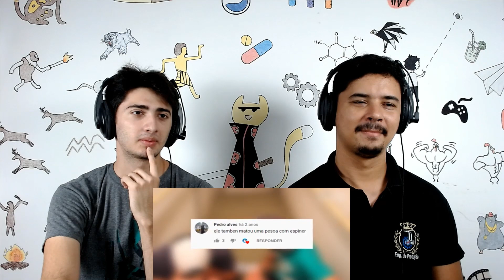REACT NUNCA FAÇA COCÔ AS 3 DA MANHÃ!! - Felca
Hoje reagimos a um vídeo lá do canal - Felca